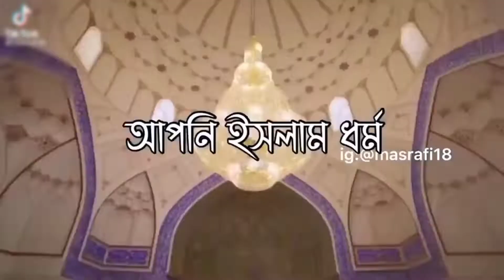কুরআন শরীফ ও রসুল (স.)কে নিয়ে অসাধারণ বক্তব্য - MM Motivation Official